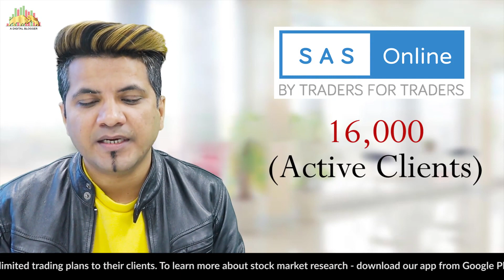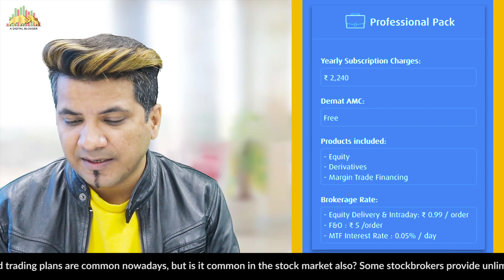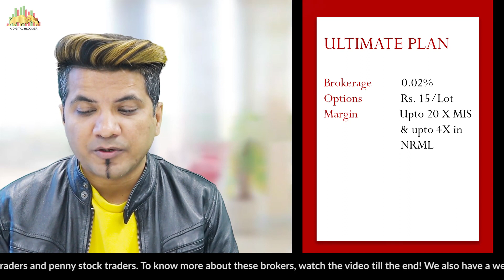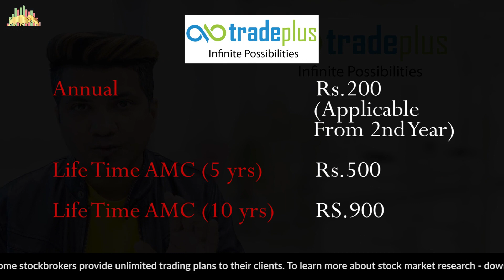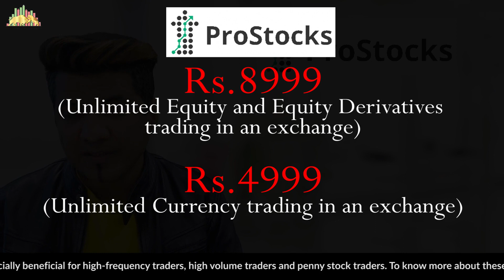Unlimited Trading Plan | Free Brokerage Demat Account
Unlimited trading plans as the name suggests are the monthly or yearly fee that a broker charges to allow traders to perform unlimited trading of any volume in the chosen segment in a month/year.

Unlimited trading plans are regular these days, yet is it basic in the stock market also?

Today in this video, we will talk about 7 stockbrokers that provide unlimited trading plans to their customers and we will also find out whether you should open an account with these brokers or not?